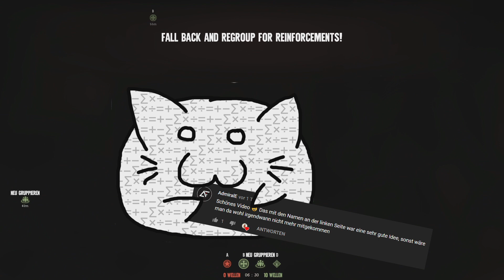Warum Battlefield V versagt hat, Finanzierung & Marketingpsychologie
Das Battlefield 5 oder kurz BFV am Ende ist sollte jedem mittlerweile klar sein aber warum, also was ist passiert? Dieser Frage widme ich mich in diesem Video. Ich gebe also meine persönliche Meinung dazu ab, warum erstes das Finanzierungsmodell nicht gegriffen hat und zweitens warum das Spiel so viel Unmut verursacht hat. Im ersten Punkt bin ich mir relativ sicher, dass man einfach das Finanzmodell von Fortnite kopieren wollte, was aber nicht geklappt hat, da man "WW2 Fans" keine bunten Skins andrehen kann . Außerdem ist der zweite Weltkrieg ein relativ dichter Kanon, welcher viele Fans hat. Hier wichtige Waffen, Fraktionen und Schauplätze nicht zu bringen dafür aber Prototypen und unbekannte Kriegsschauplätze ins Spiel zu hohlen, verursacht schnell Unverständnis bei den Fans.

Ad HOC Video! Videos welche direkt nach der Aufnahme geschnitten werden, können aus logistischen Problemen nicht vom Lektorat gereviewt werden und können Fehler enthalten.

Streamausschnitt! Ausschnitte aus Livestreams, werden nicht reviewt und können deswegen Fehler enthalten.

Dieses Video ist nicht für Kinder geeignet!

Bücher über Waffenkunde, Waffentechnik & Waffenhistorie

( Achtung, ihr unterstützt mich zwar mit dem Kauf über Amazone, aber die Bücher sind dort nicht immer die günstigsten. Beim Medimops, Abebooks, Booklooker oder in Antiquariaten bekommt ihr die Bücher oft sehr viel günstiger. )

Über einfache Büchsenmacher Arbeiten
Über Waffen und wie sie funktionieren
Über die Geschichte der Feuerwaffen

Über den K98 und die Karabiner Familie
Über die AK-47 & Kalaschnikow Familie
Über die M16 und AR-15 Familie
Über MP44, Stg.44 und die MKb. Familie

Über deutsche Gewehre, Sturmgewehre und Maschinenpistolen
Über deutsche Pistolen, Revolver und Reihenfeuerpistolen

Über Waffen - Zweiter Weltkrieg
Über Waffen - Kalter Krieg
Über Waffen - Wilder Westen

Über Scharfschützen ( Sniper )

Alles über das indische iNSAS * (angeblich)

Meine Maus
Meine Tastatur

Mein aktuelles System:
Gigabyte B250-HD3P
2x 8192 MB Crucial Technology

Retro System:
AMD Phenom II X4 965
Gigabyte GA-870A-UD3
2x 2048 MB Team Group Inc.

*²Bei den mit einem Sternchen (*) und hoch Zwei (²) gekennzeichneten Links, handelt es sich um eine Satire, ihr könnt mit den Schrott leider nicht kaufen.